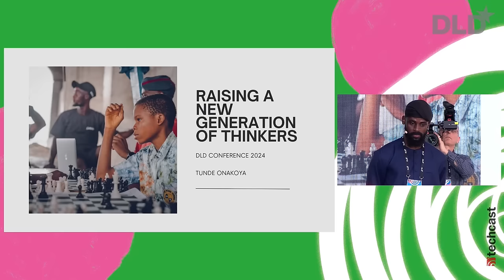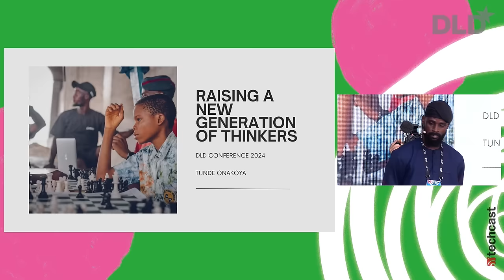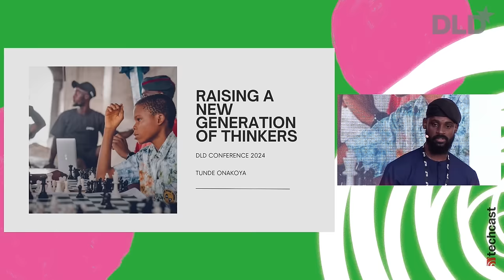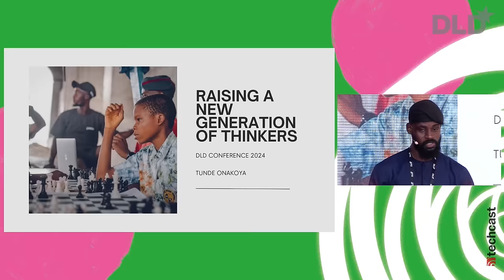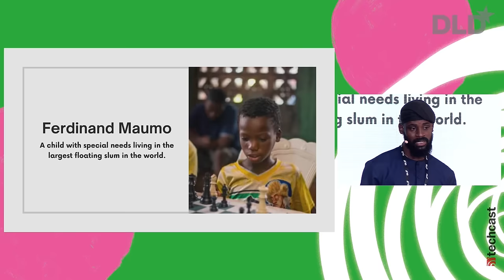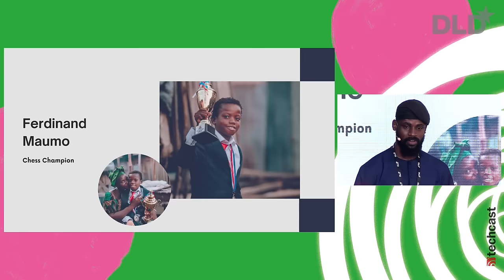The New Chess Masters (Tunde Onakoya) | DLD 24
Tunde Onakoya is a chess master and teacher from Nigeria. In this touching, personal DLD24 presentation, he shares his story of growing up in poverty and finding chess at a young age.

Tunde recalls how chess gave him an intellectual identity and helped him get an education, as he was able to earn scholarships to represent his schools in tournaments.

He now runs Chess in Slums in Africa, a non-profit that uses chess to educate children across Africa – so far, more than 10,000. One of them is Ferdinand, a differently-abled boy from the largest floating slum in Nigeria who excelled at chess and is now preparing for an international tournament despite facing challenges with his cerebral palsy.

Tunde Onakoya’s goal is to give the gift of chess to at least one million African children, helping them  develop critical thinking and providing opportunities for a better life.

You can support Tunde and his project Chess in Slums